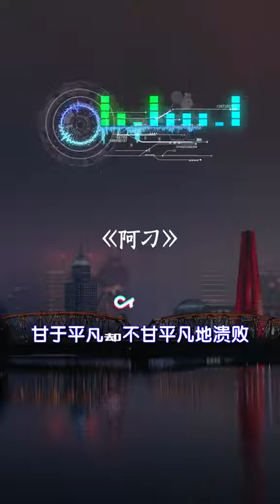YouTube音乐|戴上耳机《阿刁》——张韶涵{命运多舛，痴迷淡然。你是阿刁，你是自由的鸟}配『動態歌詞Lyrics』